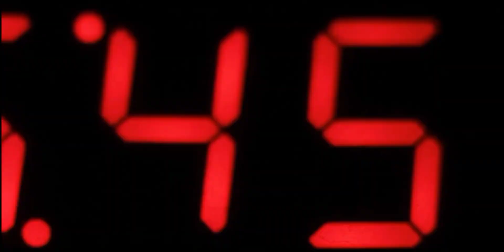What is Grandfather Paradox ?